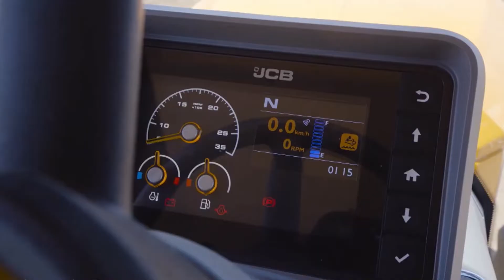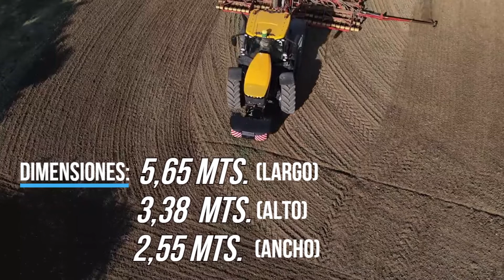JCB FASTRAC 8330, el tractor más grande y potente de Inglaterra.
JCB FASTRAC 8330, the largest and most powerful tractor in England.